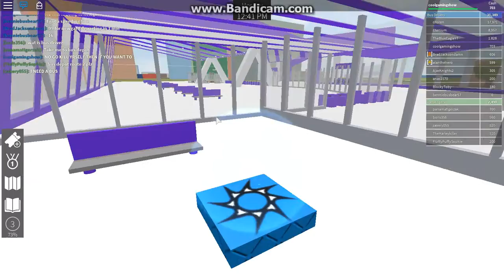Bus Driver City Roblox Route 2 NewGate VIA Airport